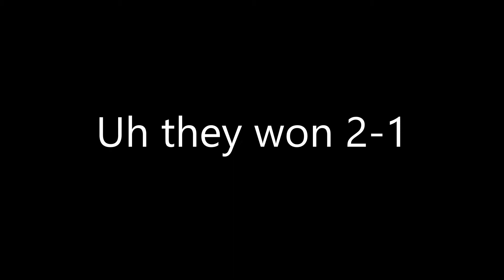2v1 With Pro And Noob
sub pls :D